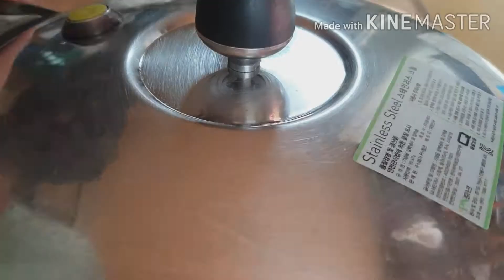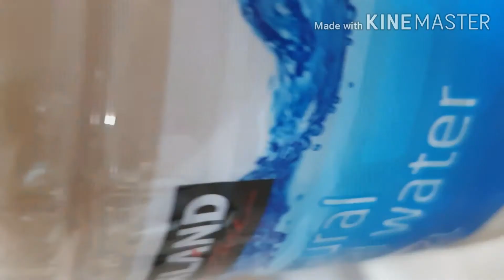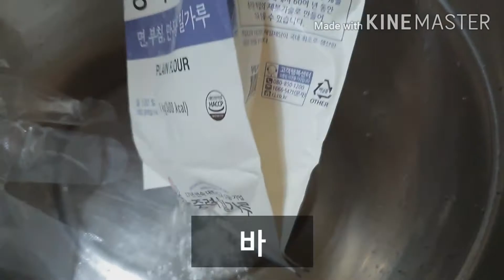쉰다리 / 늘보리쌀 쉰다리 / 쉰다리 익는 소리 /쉰다리 바나나빵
제주도 쉰다리를 조금 더 가까이 재연 될 수 있는 약간 시어서 삭은 쉰다리를 만들었을 늘보리쌀로 된죽과 보리밥 으로 단맛을 더 낼 수 있는 이양주 쉰다리를 만들면 여름에는 냉장고에 넣고 시원하게 드시면 갈증을 풀어주고 겨울에는 따뜻하게 데워 먹으면 소화제가 되는 누구나 부담 없이 즐길 수 있는 쉰다리 음료입니다

오늘은 늘보리쌀 쉰다리와 빵을 구독자님 김아람님이 궁금해 하시는 것 같아 늘보리쌀 쉰다리와 빵을 만들었습니다 늘보리쌀 쉰다리를 만들 때 쌀로 하는 것보다 부피가 늘어 양을 줄이고 보리를 푹삶아 된 죽으로 물을 자작하게 넣고 1차 발효 미생물을 증식시킨 후 2차 덧술 미생물 증식후 너무 뻑뻑하면 물을 넣고 30분이 지나면서 발효가 활발하게 이루어지는 것을 볼 수 있습니다 쉰다리 발효가 잘 되었는지 확인하려면 빵 반죽을 하고 두 배로 부풀면 쉰다리 발효가 잘된 것입니다
쉰다리 바나나빵을 함께 만들어 보았습니다